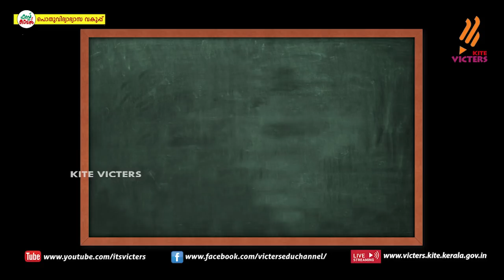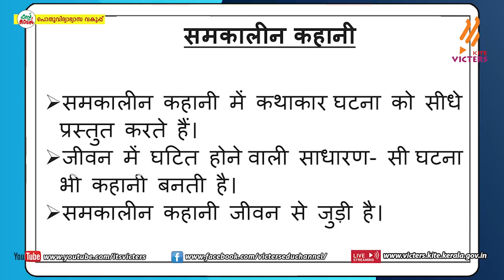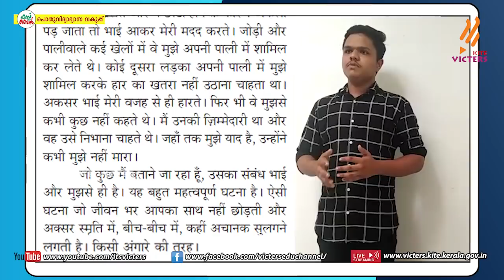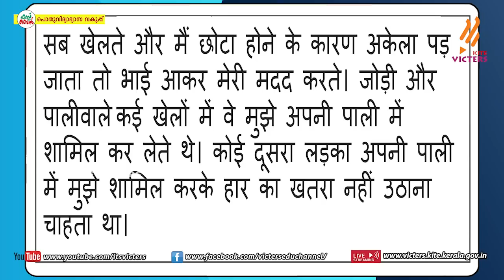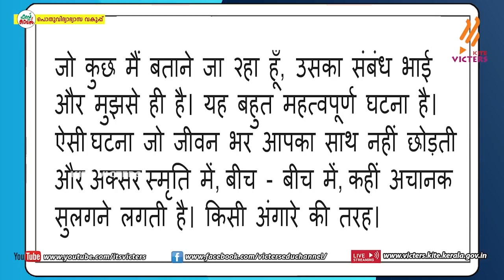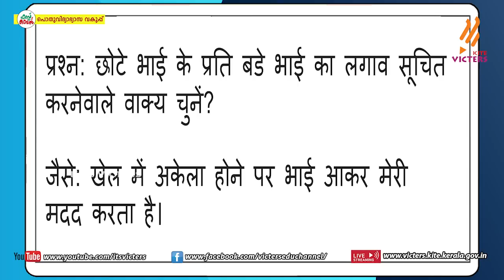KITE VICTERS Plus One Hindi Class 30 (First Bell-ഫസ്റ്റ് ബെല്‍)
സംസ്ഥാനത്തെ സ്‌കൂൾ കുട്ടികൾക്ക് സാങ്കേതിക സൗകര്യങ്ങൾ പ്രയോജനപ്പെടുത്തിക്കൊണ്ടു കൈറ്റ് വിക്ടേഴ്സ് ചാനല്‍ സംപ്രേഷണം ചെയ്ത Plus One Hindi Class 30 (First Bell-ഫസ്റ്റ് ബെല്‍) First Bell.more page’s face book Instagram you tube web @itsvicters